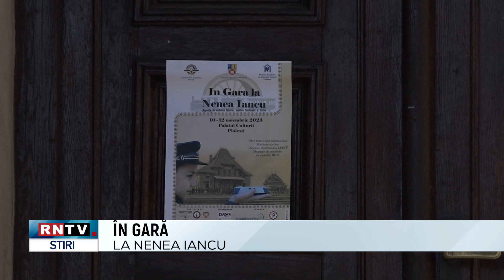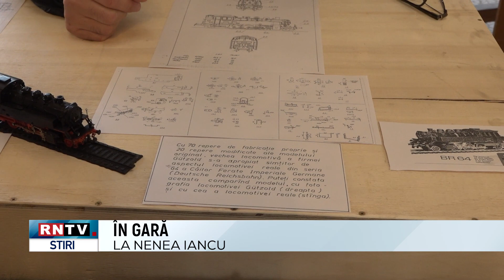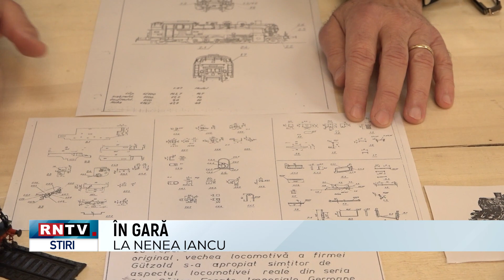ÎN GARĂ LA NENEA IANCU